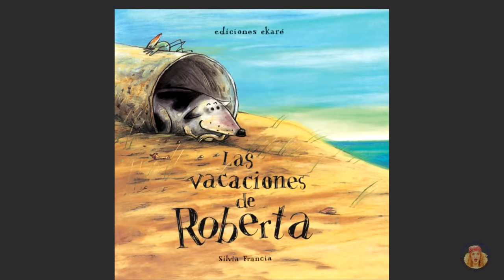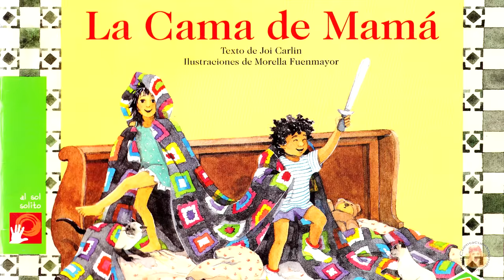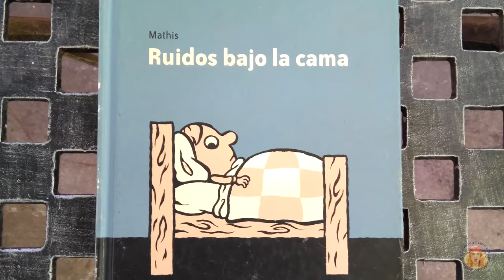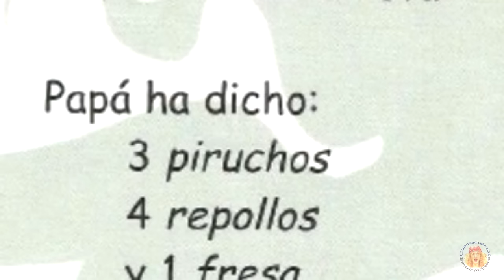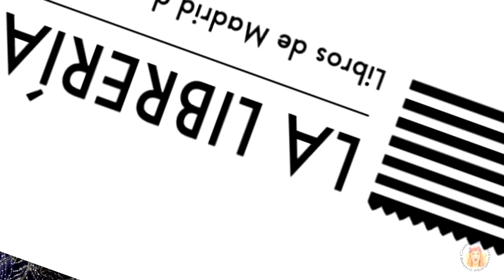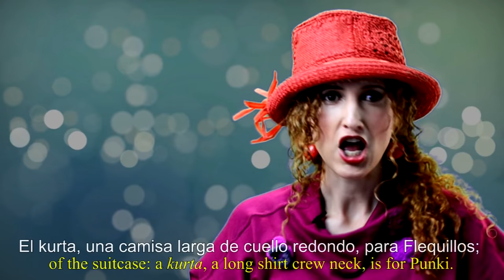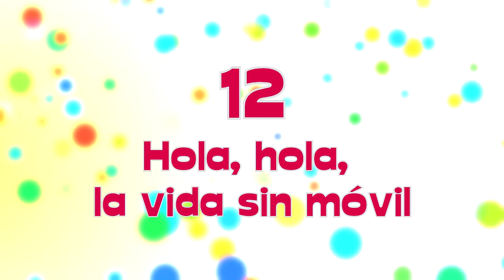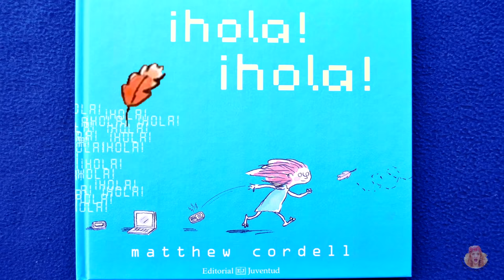1 HORA de cuentos para VACACIONES - Cuentos infantiles - CUENTACUENTOS Beatriz Montero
Una hora de cuentos divertidos para disfrutar en vacaciones, verano y fiestas. Mega mix de historias sorprendentes para pasarlo bien con amigos y familia. Los cuentos son:
 - Las vacaciones de Roberta, de Silvia Francia. Ediciones Ekaré
 - La cama de mamá, de Joi Freed-Garrod/Joi Carlin, Ediciones Ekaré.
 - Ruidos bajo la cama, de Jean-Marc Mathis. Editorial Adriana Hidalgo / Pípala
 - El pez rojo, Taeeun Yoo, Ed. Kalandraka
 - Tengo tres mamás, Beatriz Montero, Ed. La Librería.
 - Vacaciones en la India, Beatriz Montero, Ed. CCS
 - Hola, hola, la vida sin móvil, Matthew Cordell , Ed. Juventud

Si te han gustado estos cuentos, puedes comprarlos en Amazon, o

Beatriz Montero es escritora, youtuber y cuentacuentos. Autora de "Los secretos del cuentacuentos", 5ª edición, Editorial CCS, Madrid, un manual para aprender a contar cuentos. Coordinadora y fundadora de la Red Internacional de Cuentacuentos (RIC) International Storytelling Network. Ha contado cuentos e impartido talleres en 22 países.